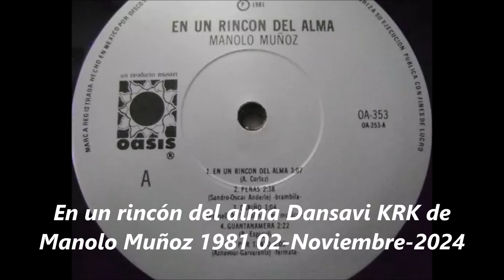En un rincon del alma Dansavi KRK de Manolo Muñoz 1981 02 Noviembre 2024